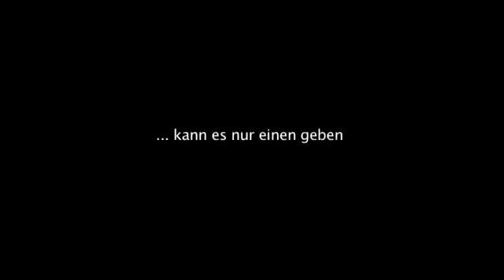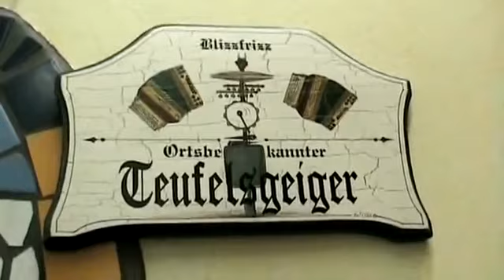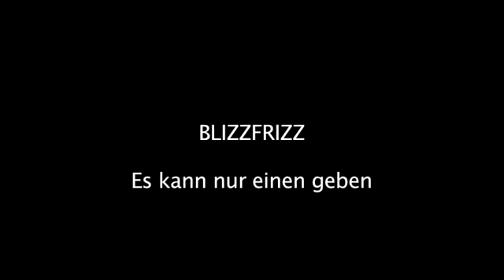Blizzfrizz Es kann nur einen geben Trailer